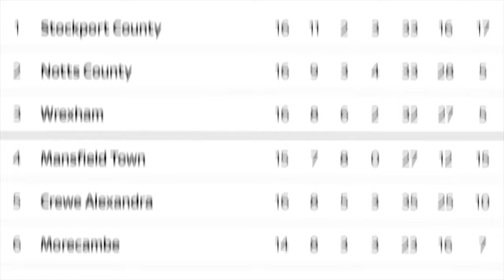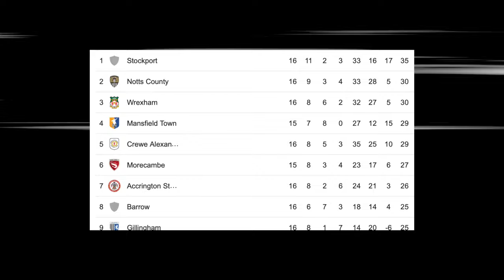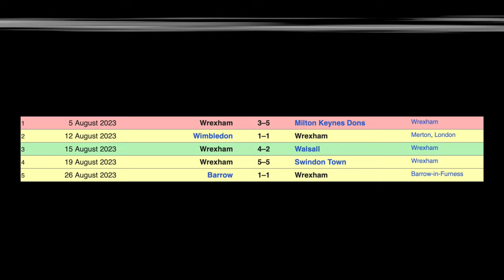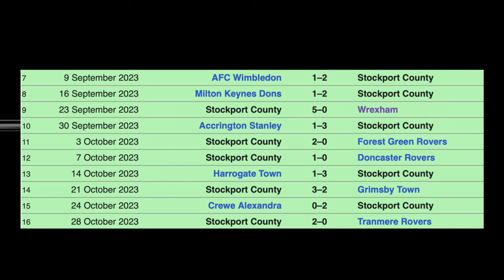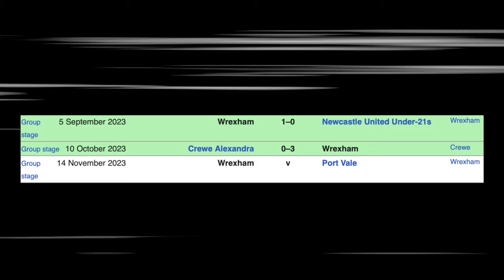Wrexham FC's Journey Through League 2! The Season So Far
Following promotion out of the National League, Wrexham FC  have returned to League 2 and face their toughest season yet since they left the EFL 15 years ago. Backed by Hollywood actors, Rob McElhenney and Ryan Reynolds, can they go back-to-back and get this old Welsh club promoted to League 1 at the first time of asking?

This is part 1 of a 3 episode series which will cover Wrexham FC's 2023-24 season.